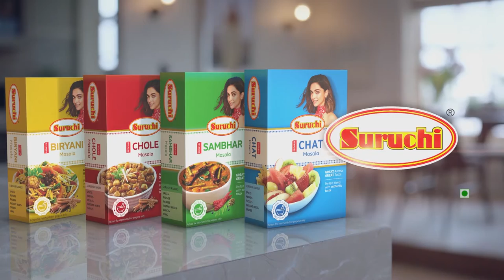महाभारत धारावाहिक के श्रीकृष्ण, नीतीश भारद्वाज से जोया की ख़ास बातचीत